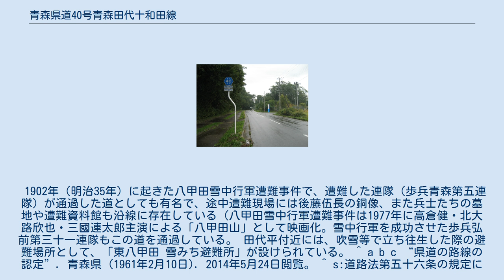青森県道40号青森田代十和田線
青森市田茂木野付近 青森県道40号青森田代十和田線（あおもりけんどう40ごう あおもりたしろとわだせん）は青森県青森市奥野から十和田市三本木に至る県道（主要地方道）である。
 青森市奥野で青森県道27号青森浪岡線から分岐し、同市筒井で国道7号青森環状道路と交差、田代平（たしろたい）を経由して国道394号と交差した後、十和田市三本木で国道102号に接続する。
途中の銅像茶屋付近から国道103号に至る枝線（火箱沢（ひばこさわ）林道）がある。
 国道103号に平行し、青森市と十和田市や八戸市など県南地方を結ぶ代表的ルートの1つでもある。
冬期は一部区間で通行止めとなる。
 1902年（明治35年）に起きた八甲田雪中行軍遭難事件で、遭難した連隊（歩兵青森第五連隊）が通過した道としても有名で、途中遭難現場には後藤伍長の銅像、また兵士たちの墓地や遭難資料館も沿線に存在している（八甲田雪中行軍遭難事件は1977年に高倉健・北大路欣也・三國連太郎主演による「八甲田山」として映画化。雪中行軍を成功させた歩兵弘前第三十一連隊もこの道を通過している。 田代平付近には、吹雪等で立ち往生した際の避難場所として、「東八甲田 雪みち避難所」が設けられている。 ^ a b c “県道の路線の認定”. 青森県 (1961年2月10日). 2014年5月24日閲覧。 ^ s:道路法第五十六条の規定に基づく主要な都道府県道及び市道 - 平成五年五月十一日建設省告示第千二百七十号、建設省